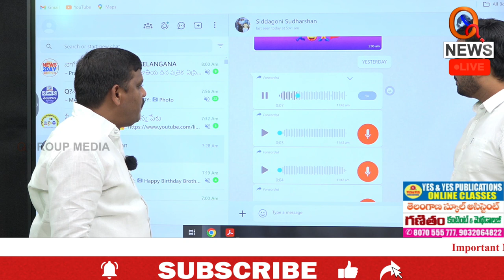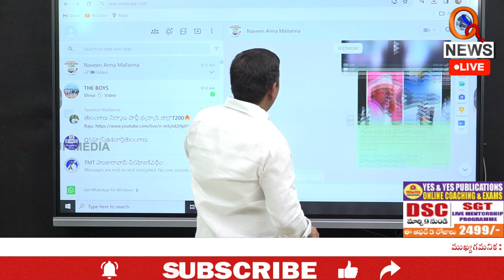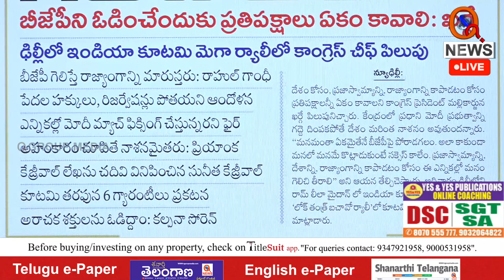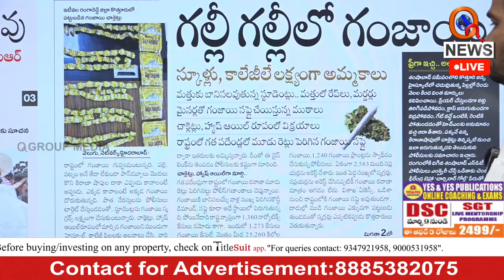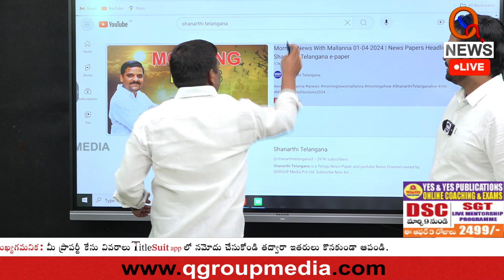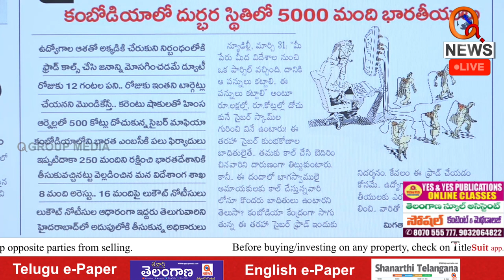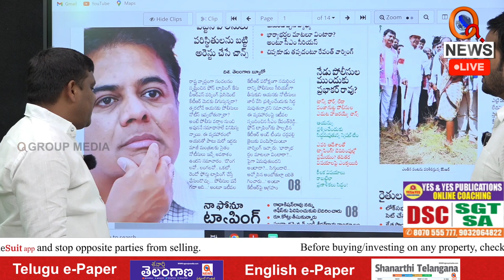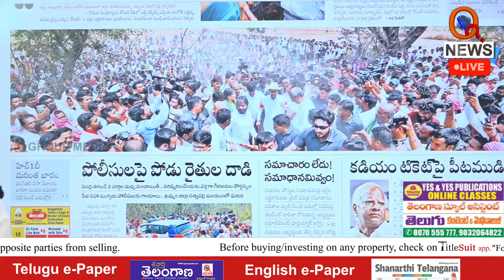Morning News With Mallanna 01-04-2024 | News Papers Headlines | Teenmarmallanna | QnewsHD